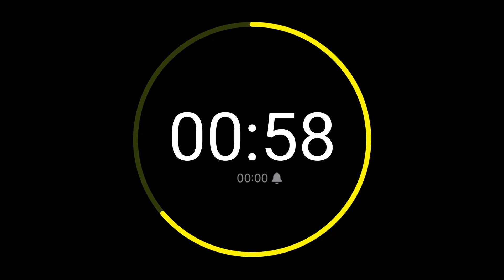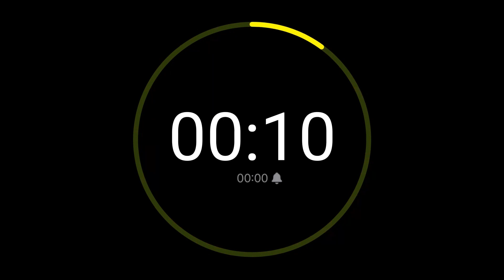My background music